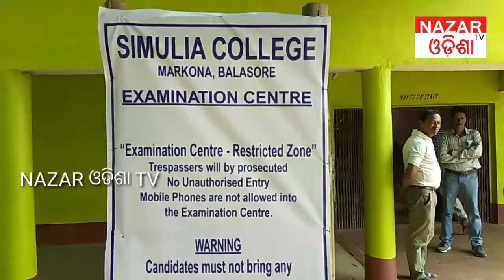+2 EXAM STARTED AT ODISHA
+2 EXAM STARTED AT ODISHA IN DIFFERENT COLLEGES